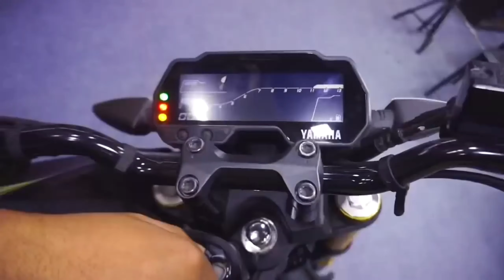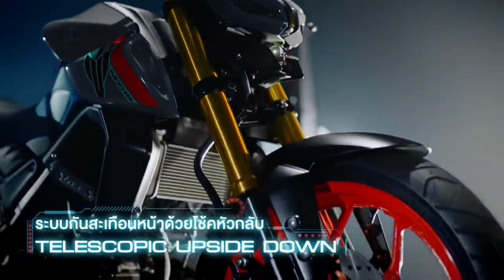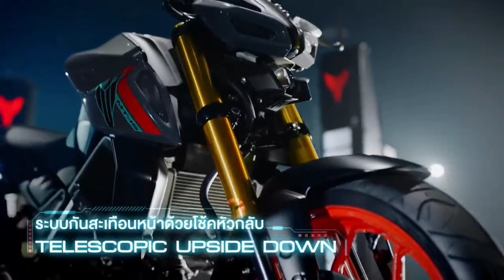2022 Yamaha MT-15 V2.0 on Road Price & New Colors ❗️| Beast Looks 😍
2022 Yamaha MT-15 V2.0 on Road Price & New Colors ❗️| Beast Looks 😍 | Yamaha MT-15 V2

New Yamaha MT-15 V2 2022

New Yamaha MT15 launch

Mt15 confirmed launch date

Yamaha MT-15 Kab launch hoga
Yamaha MT15 Kab launch hoga

Is MT-15 V2 launch date?

Is Yamaha MT:-15 discontinued in India?
Will there be a new MT-15?
When was MT launched in India?

Mt 15 launch date in india 2022
Mt15 launch date

Mt 15 launch date 2022
MT15 face-lift 2022
Mt-15 booking open

Mt 15 2022 colours
Mt 15 2022 on road price

Mt 15 2022
yamaha mt-15 2022 launch date in india

MT 15 upcoming update
MT 15 dual-channel ABS Launch Date in India
mt-15 dual-channel abs price in india

MT 15 mileage
MT-15 dual-channel ABS in India
2022 Yamaha MT-15 V2.0 is here 😍😍 | Amazing Updates ❗️| Yamaha MT 15 Launch Date & New Colors

Mt15 launch date

MT15 face-lift 2022
Mt-15 booking open

MT 15 mileage
mt-15 update 2022 launch date
MT-15 new update in India
mt-15 update 2022

mt-15 new version launch date in india

2022 Yamaha MT15 Facelift Launch In India Soon
mt1 5bs6
mt-15 update 2022

2022 Yamaha MT15 Facelift Launch In India Soon
mt1 5bs6 ii